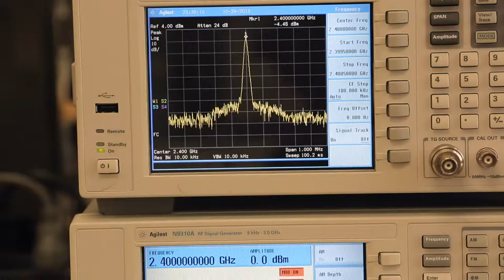Automatic Guitar Tuner — Purdue Polytechnic Statewide Innovation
Andy Schnobrich, a May 2016 electrical engineering technology graduate from Purdue Polytechnic New Albany, was learning about microcontrollers in class, and he thought building his own automatic guitar tuner would be a natural progression in his studies.